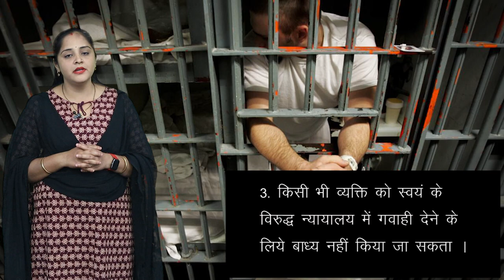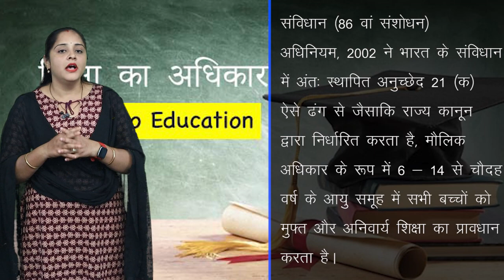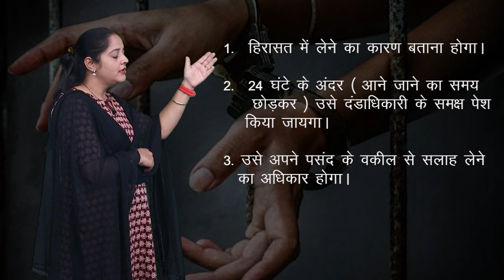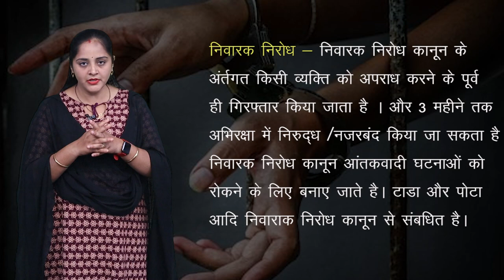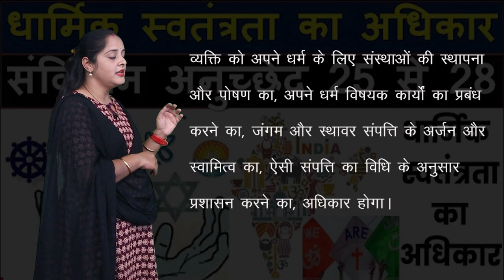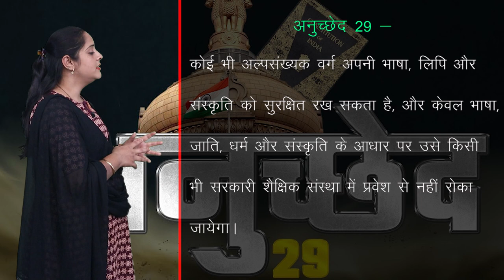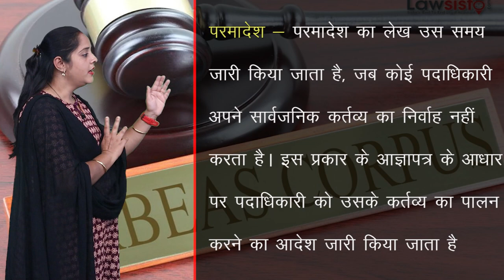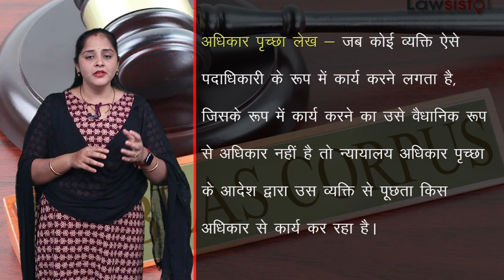CLASS 9th | SOCIAL SCIENCE | CHAPTER 13 | ADHIKAR | अधिकार | NEW